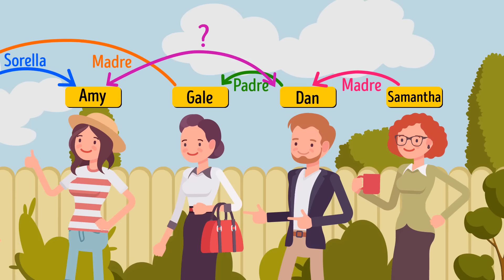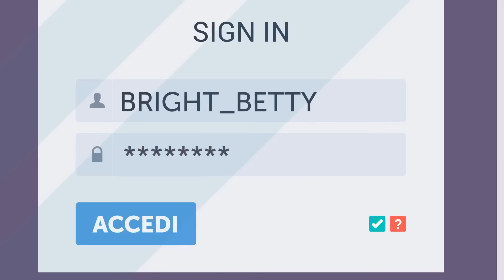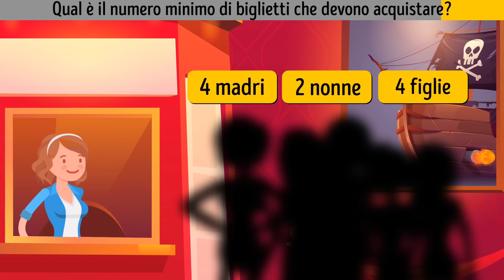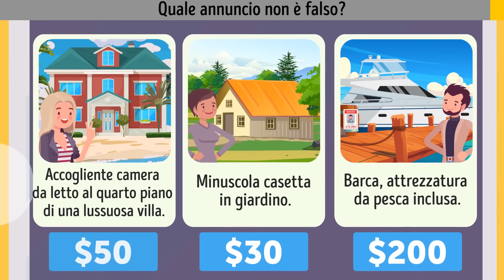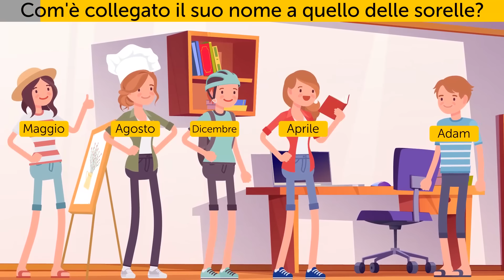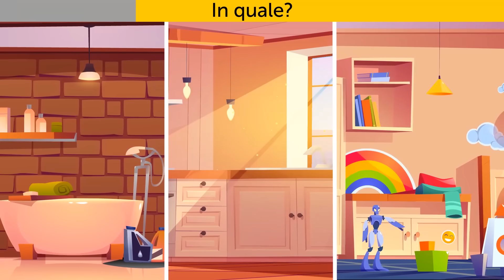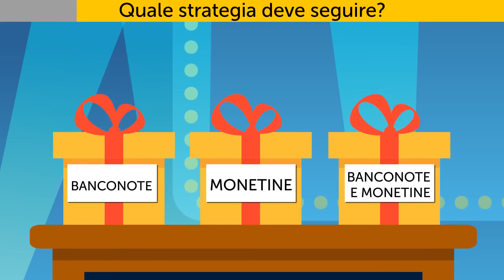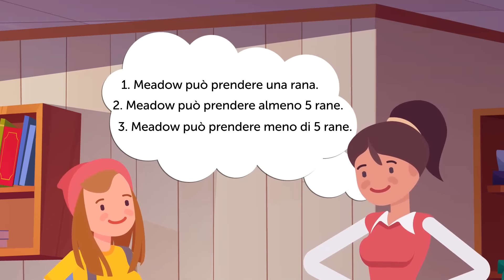26 Enigmi che non riuscirai mai a risolvere, anche se ci provi duramente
Pensi di poter risolvere qualsiasi indovinello al mondo? Pronto a mettere alla prova le tue abilità investigative? Abbiamo una sfida per te: risolvere indovinelli che lasceranno molti perplessi. Pensi di poter decifrare il codice e svelare le verità nascoste? Prendi una tazza di caffè, raccogli le tue forze, e unisciti a noi in questa avventura emozionante. Non è solo un puzzle; è la tua occasione per dimostrare di avere quello che serve per essere il detective supremo. Che la sfida degli indovinelli abbia inizio! 🕵️‍♂️🔍